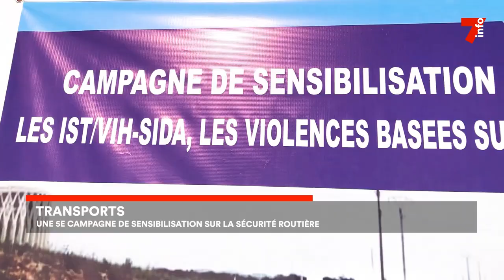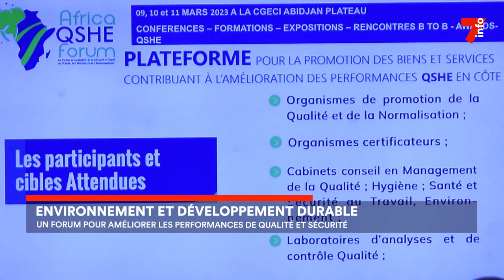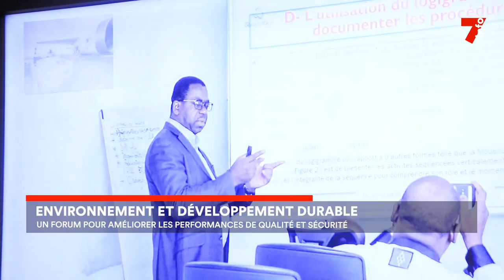Le 7 minutes du 3 février 2023 (édition du 19h)